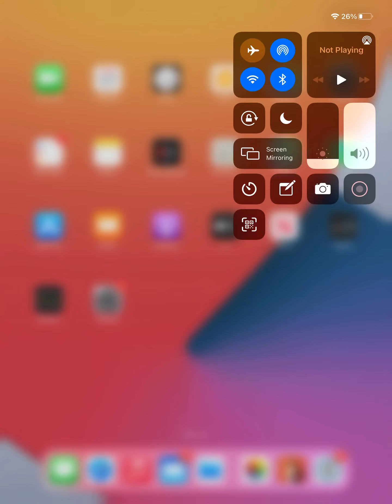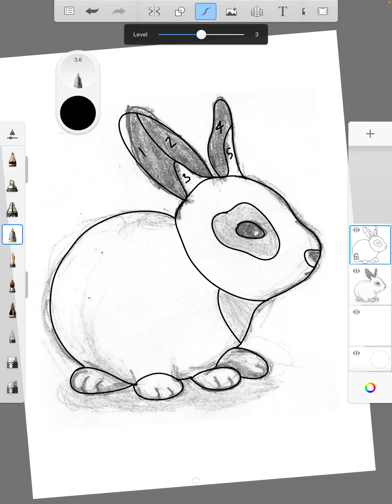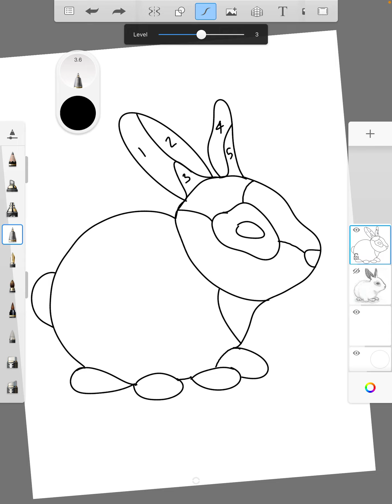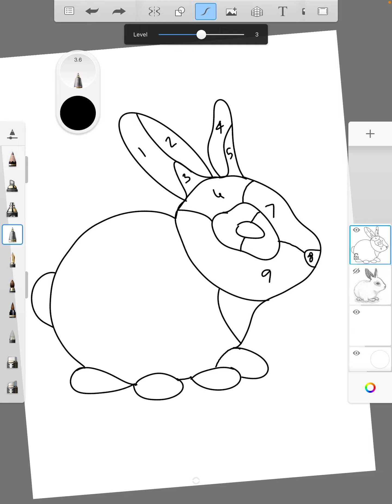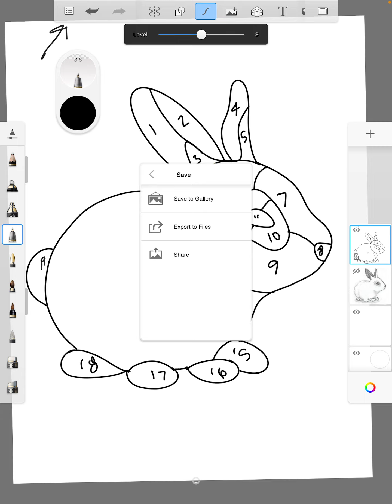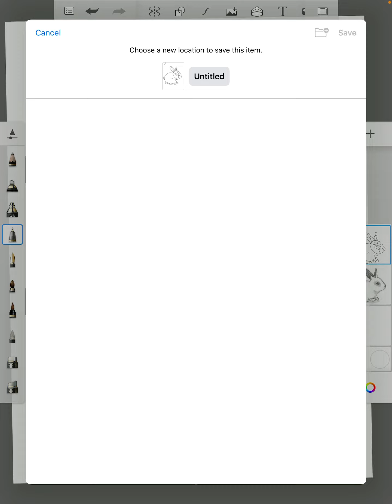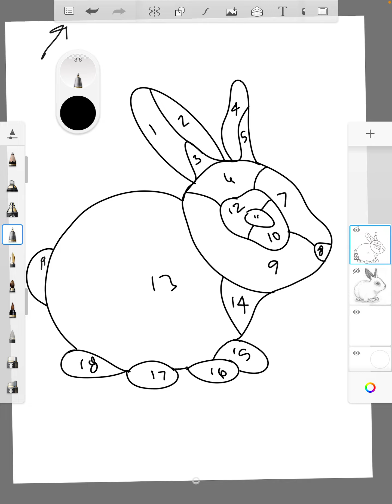How to make a stained glass pattern using the sketchbook app on iPad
How to make a stained glass pattern using the AUTODESK Sketchbook app on the iPad.